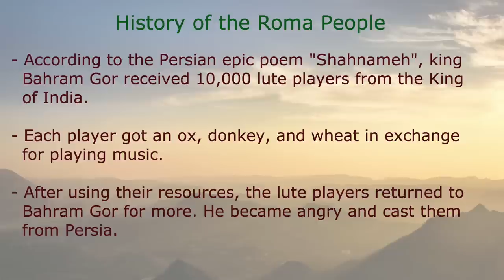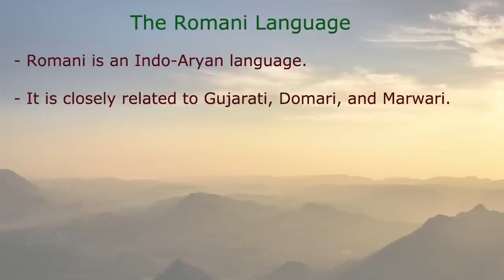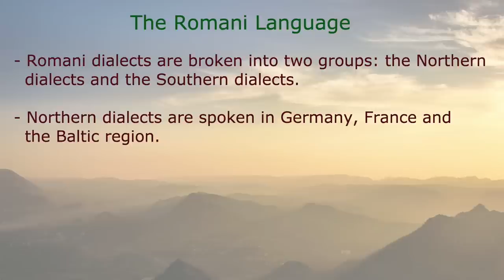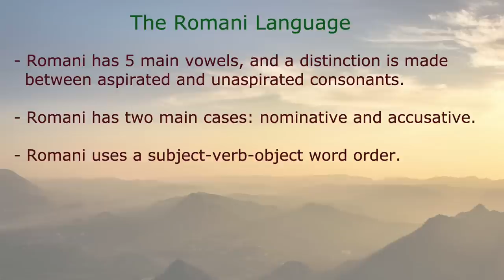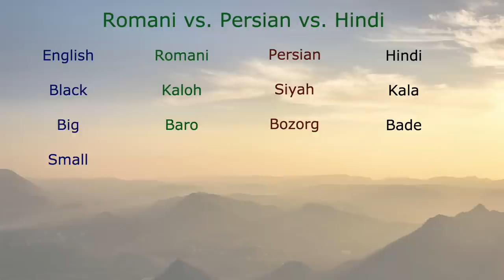Romani: Language of Modern Indian Nomads!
** Get $10 USD in italki credits when you buy your first lesson

Romani is a language spoken by the descendants of lute players who left the Indian Subcontinent 1500 years ago. Much like the history of its people, the knowledge of the language itself is rather elusive, and there exist many dialects of Romani.

While not mutually intelligible with other Indo-Aryan languages such as Gujarati, Persian, and Hindi, Romani shares quite a few cognates with those languages as well as some grammatical features. Add in the fact that Romani is able mix itself with other languages and even adopt certain linguistic features from the native language of its host country, and Romani really is a language for modern nomads.

**FIND THE POLYGLOT FILES ONLINE!!**